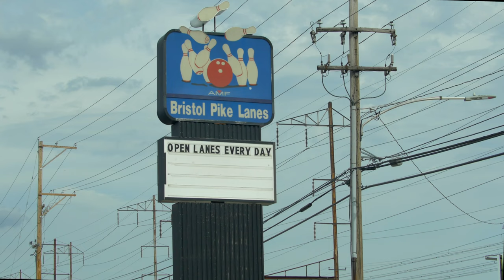Leon the Bowler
Leon Ward is a bowling enthusiast who lives just outside of Philadelphia in Bristol, Pennsylvania. He spent many years of his life as a member of the United States Army and fought in both the Korean and Vietnam war. He gained an interest in bowling while hanging around his local alley as a child in Brooklyn, NY. At 83 years old he continues to bowl on a weekly basis and participates in two different senior citizen bowling leagues along with his wife Mildred.
Shot on GH4
Music graciously provided by Karl Denson
Sound recording/mix by Sam Nuttle